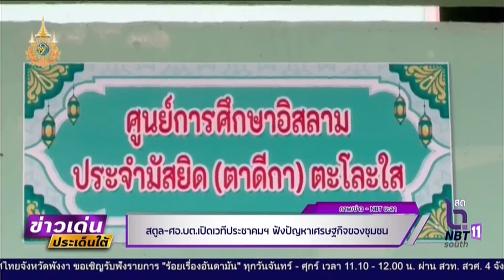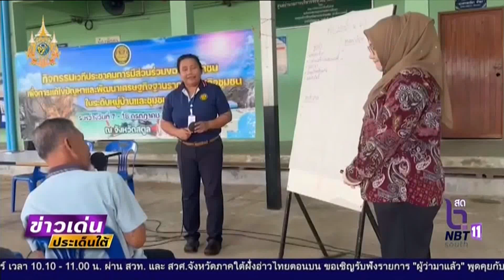ข่าวเด่นประเด็นใต้วันที่ 18 ก.ค.67สตูล-ศอ.บต.เปิดเวทีประชาคมฯ ฟังปัญหาเศรษฐกิจของชุมชน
ข่าวเด่นประเด็นใต้วันที่ 18 ก.ค.67
สตูล-ศอ.บต.เปิดเวทีประชาคมฯ ฟังปัญหาเศรษฐกิจของชุมชน
กรมทางหลวง รับฟังความคิดเห็นปชช.เตรียมขยายทางหลวงหมายเลข 410